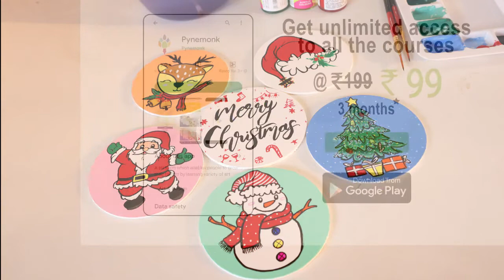How to Draw Christmas Santa Claus|Acrylic Painting|Christmas Arts|Christmas2022|Pynemonk videos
5th to 10th all 2023 science project, science experiments, science project work,#,easy science experiments, ,easy science projects, science experiments at home,